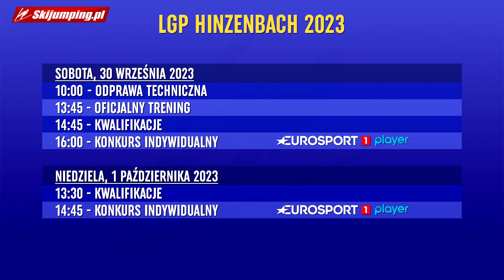Letnie Grand Prix 2023 w HINZENBACH